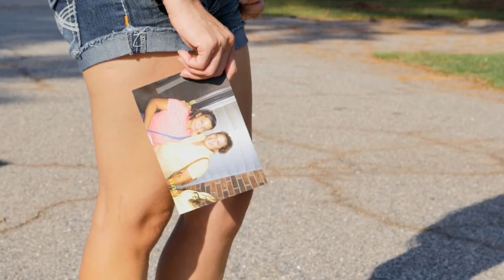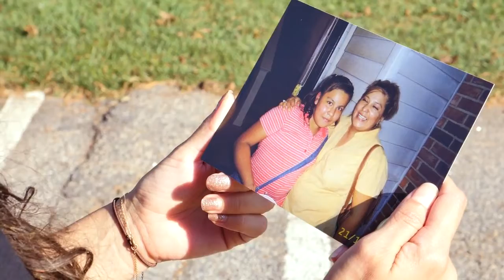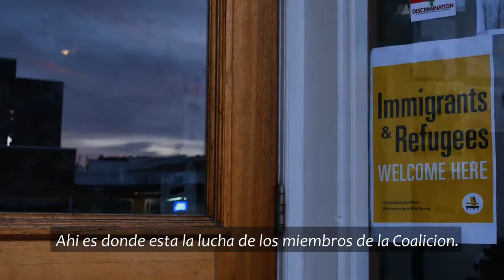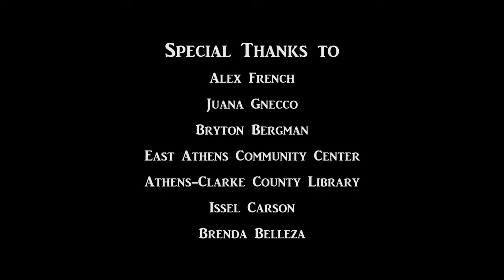From the Shadows: The Struggle for El Pueblo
President Donald Trump created quite a stir when he proposed to build a wall on the U.S. - Mexico border, and when Jeff Sessions announced the end of DACA, progressives around the country expressed similar outrage. But the immigrant justice movement goes much deeper than simply resisting the current administration’s hateful rhetoric, or their indifference to DACA recipients.

In Athens, Georgia, as immigrants and their allies in the activist community grapple with the larger questions behind mass deportation and incarceration, a vibrant network has emerged to counteract the attacks on the undocumented community. This documentary tells the story of that community and their struggle for a true home, a home in which their basic human rights are honored and their cultural contributions are valued. This is the story of the struggle for El Pueblo.

Produced in Collaboration with the Athens Immigrant Rights Coalition
Directed by Joe Lavine
Cinematography and Sound Design by Chris Carson
Title Animation and Assistant Camera by David Andriate

- 1st Place at 2017 Cause + Effect Film Festival
- 2018 Broadcast Education Association’s Festival of Media Arts Award of Excellence

October 2017